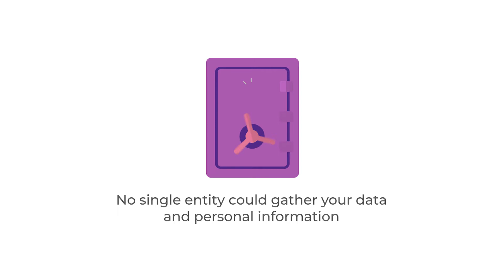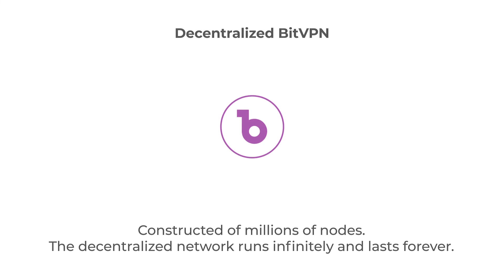BitVPN - The First Decentralized App on Open Communication Network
TOP Network is launching the first decentralized app on its open communication network - BitVPN. Check to see its advantages compare to centralized VPN service.

TOP Network is a decentralized open communication network that provides cloud communication services on the blockchain. TOP offers secure, low-cost services such as messaging, calling, video, VPN, CDN, IoT data sharing and more.

TOP Network is also a high-performance public blockchain platform designed to handle real-world business of any size or volume. Powered by innovations including three-layer network, two-layer sharding, two-layer lattice DAG and PBFT-DPoS*, TOP can process several hundred thousand transactions per second on the blockchain.

The long-term mission of TOP Network is to build a public blockchain infrastructure for all Dapps. Our world-class team of over 100 developers is striving for this goal. For now, TOP Network Testnet has already launched!